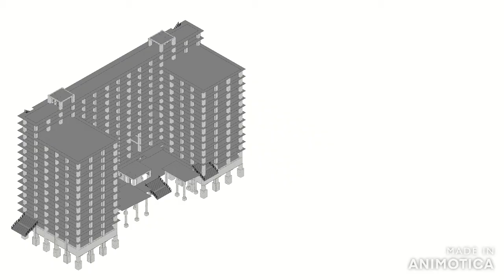Shinonome canal court codan block 3 - LA TÉCNICA.